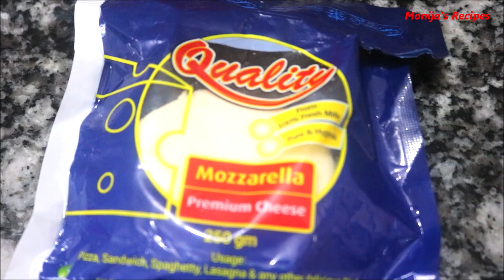চিকেন প্যান পিঁৎজা | চুলায় তৈরি চিকেন পিজা| Chicken Pan Pizza Bangla without Oven by Monija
চিকেন প্যান পিঁৎজা | চুলায় তৈরি চিকেন পিজা | Bangladeshi Chicken Pan Pizza without Oven by Monijas Recipes, CHICKEN PAN PIZZA WITHOUT OVEN, চুলায় তৈরি চিকেন প্যান পিঁৎজা || Pizza Recipe On Stove || Bangladeshi Easy Chicken Pan PIzza
Ingredients :
For pizza dough :
1.Wheat flour – 2 cups
2.Salt – as required
3.Sugar – 2 Tbsp.
4.Yeast – 1 Tbsp.
5.Luke warm milk – 1 cup

For chicken stuffing :
1.Chicken breast – ½ cup
2.Green capsicum – 1 piece.
3.Tomato – 1 piece.
4.Mozzarella cheese – as required.
5.Oil – 3 Tbsp.
6.Cottage cheese – as required
7.Oregano – as required
8.Barbecue sauce – 1 Tbsp.
9.Grated Onion – ½ cup
**Pizza is one of the delicious fast food items of our country in Bangladesh all over the world.
**In this video I have shown how to make this chicken pan pizza step by step.
**By following my video, you can very easily prepare this delicious chicken pan pizza recipe.
**In the video I have narrated details.
**If don’t understand any part of my video, you can ask in comment. Hopefully I will try my best to make you understand easily.
**For foreigner viewers – don’t hesitate to ask the recipe in English. I will let you give the recipe in English.
 **So let's enjoy tasty and easy food preparation with Monija's Recipes...
**For any mistakes anywhere of this video, please consider it was unintentional!
**Thank you for staying with use.
Wish you all the best & Enjoy the recipes,
With best regards,
Monija Fariha.